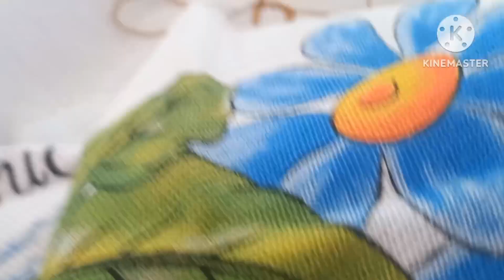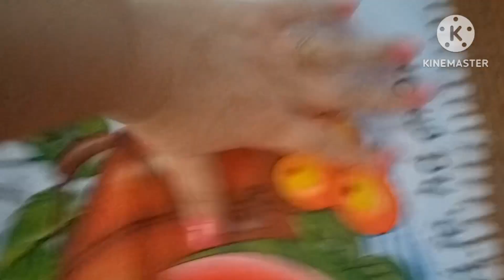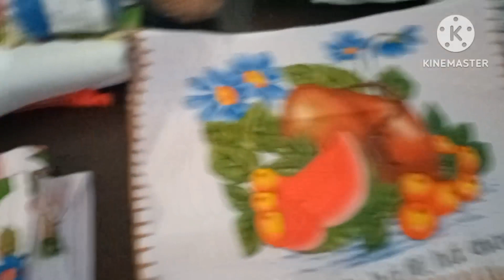FINALIZEI OS 10 BARRADINHOS BERNARDO GRIPOU